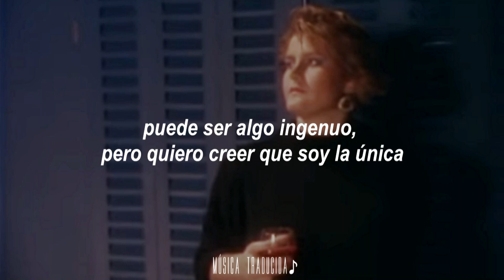Alison Moyet - Invisible |Letra Traducida al Español